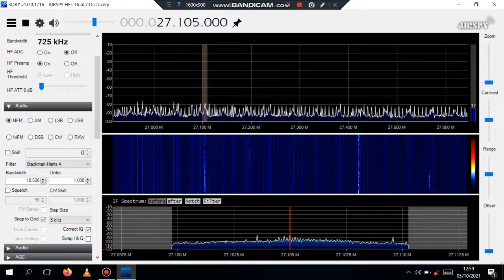27105 nbFM via F2 10:57 UTC 5th Oct 2021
I think this might be taxis.
Airspy HF+ Discovery, SDR# random wire with binocular balun